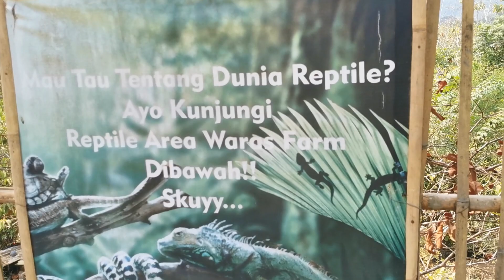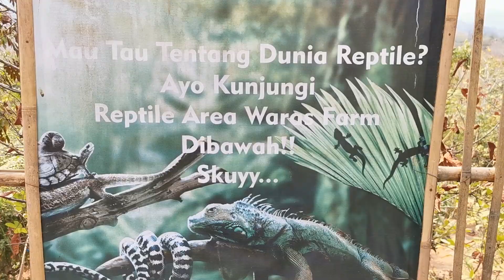Suasana Waras Farm, Cilegon, Banten